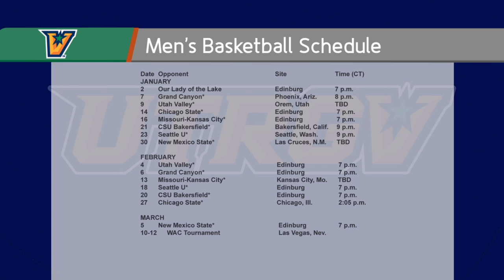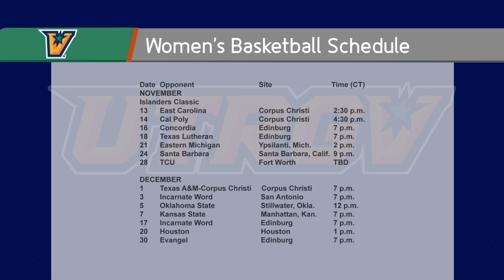V Nation Season 3 Episode 2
Sept. 10, 2015 – EDINBURG, Texas – The University of Texas Rio Grande Valley (UTRGV) Department of Intercollegiate Athletics announced on Thursday that its weekly TV Show, V Nation, is now available for online viewing via the GoUTRGVAthletics YouTube Channel.

This week’s episode includes:
•Highlights and post-match reaction from the men’s soccer matches against Buffalo and IPFW
•A feature on the three men’s soccer student-athletes that came over from UT Brownsville
•A story about the soccer sisters, Erica and Arnelle Gonzalez, on the women’s soccer team
•Results from women’s soccer’s weekend road trip
•Highlights and post-match reaction from the volleyball team’s matches against Texas A&M-Corpus Christi, Incarnate Word, Southern and San José State
•A look at the 2015-16 men’s and women’s basketball schedules
•Results from cross country’s first meet of the season
•A look at the recently renovated strength & conditioning facility

V Nation originally aired on Wednesday at 5 p.m. on Root Sports Southwest and 6 p.m. on Time Warner Cable (TWC) SportsChannel.

V Nation also airs throughout each week on McAllen Cable Network (MCN).

Root Sports Southwest is available on DirecTV channel 674 and AT&T U-Verse channel 758 throughout the state of Texas and some surrounding areas. It is also available on Comcast (channels 39 (SD) and 639 (HD) in Houston, channels 86 (SD) and 1688 (HD) in Houma and La Place, as well as Monroe and Shreveport, La., and channels 269 (SD) and 1687 (HD) in Little Rock, Ark.), Buffalo Cable (Buffalo, Grapeland, Jewett and Kennard), Coastal Link (channels 31 (SD) and 131 (HD) in Brazoria County), Consolidated Communications (channels 42 (SD) and 723 (HD) in the Houston area), En-Touch (channels 73 (SD) and 473 (HD) in the Houston area), Ozonoa Cable (channel 19.1 in Sterling City, Eldorado and Martzon, channel 26.1 in Ozona) Phonoscope Communications (channels 35 (SD) and 293 (HD) in the Houston area), and Telecom Cable (channel 23 in Freeport, channel 33 in Flushear).